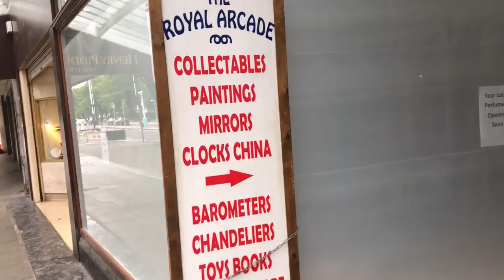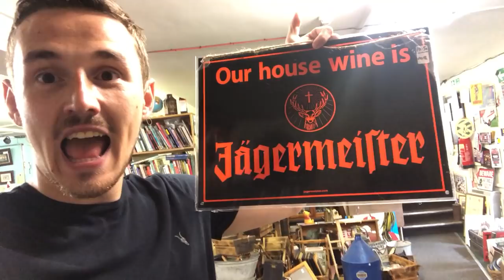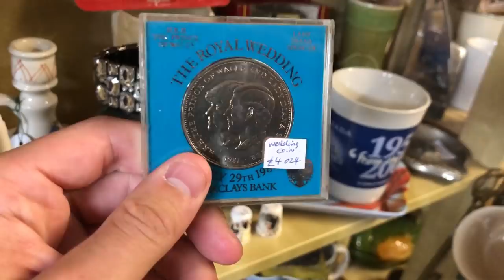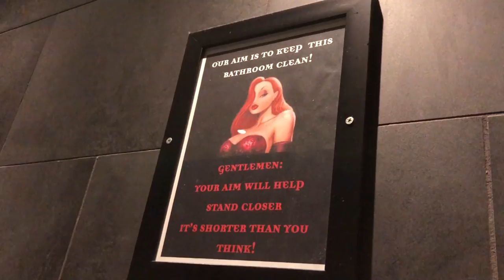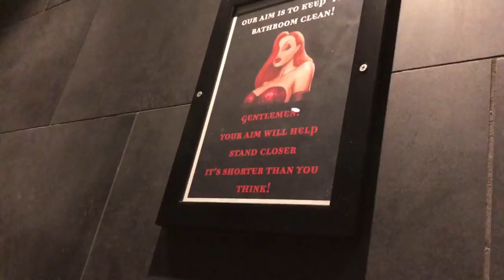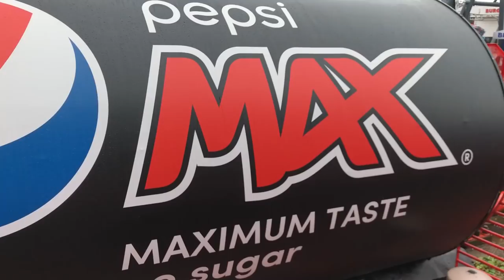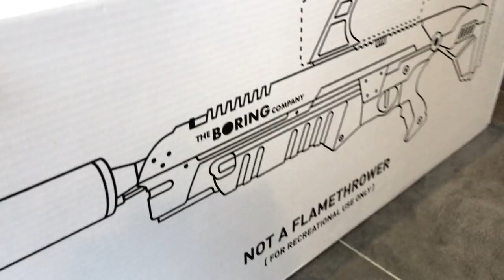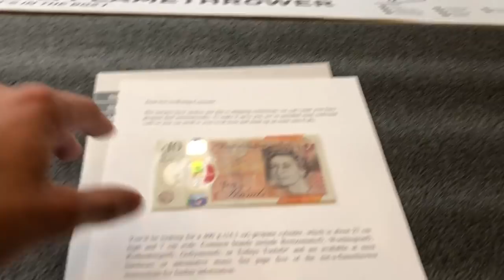I GOT A FLAME THROWER!!!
I've been waiting for this thing for SO LONG!
What should I do with it?!